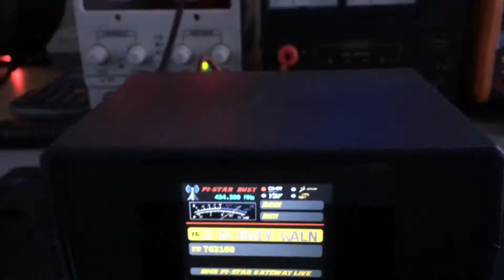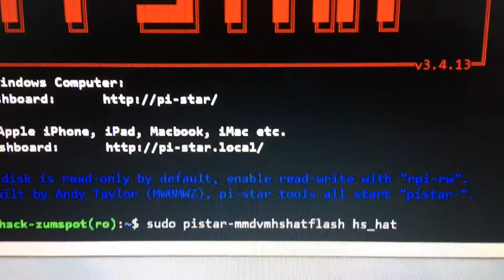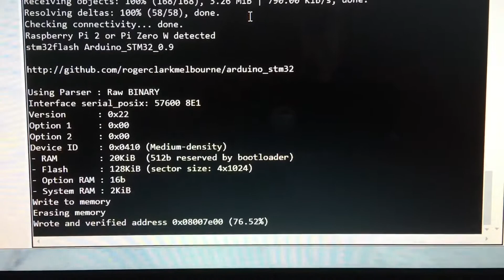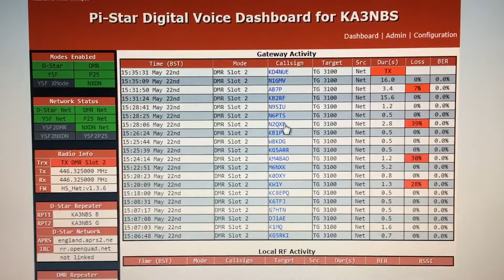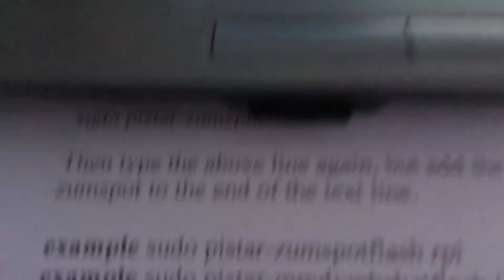Zumspot Firmware Update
This video will show how easy it is to update the zumspot (jumbospot or whatever you want to call it) Firmware from v1.3.3 to v1.3.6, it’s a breeze to do,no more effort than a walk in the park. I read on faceache groups that people can’t update them. I have made close to 30 hotspots and have never had an issue updating any to date.